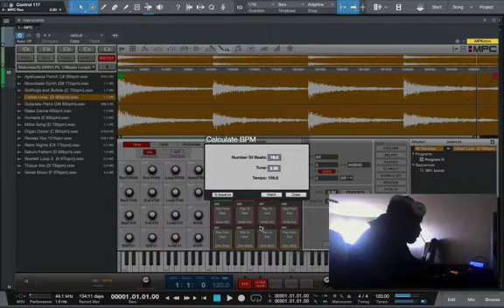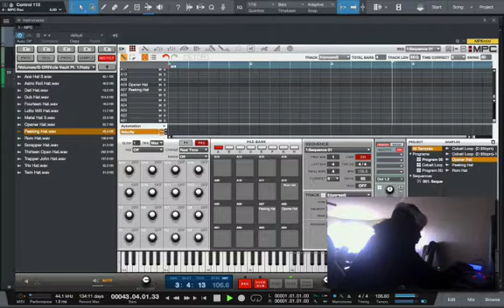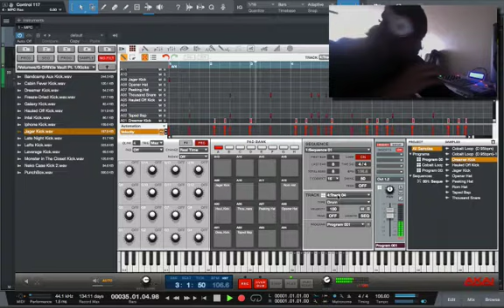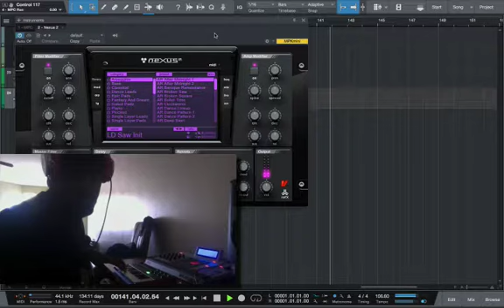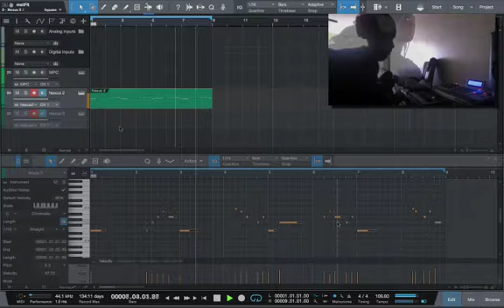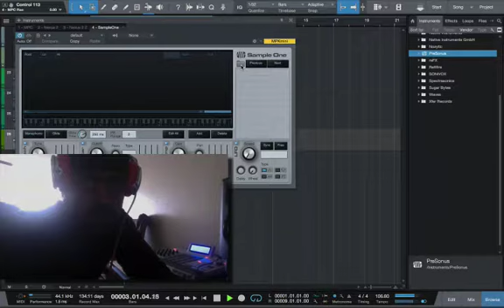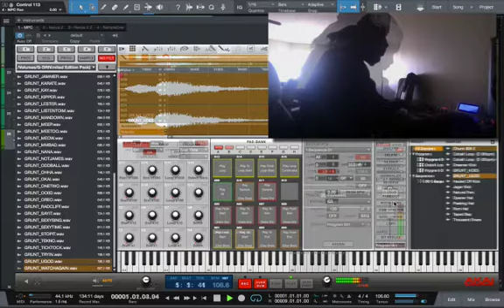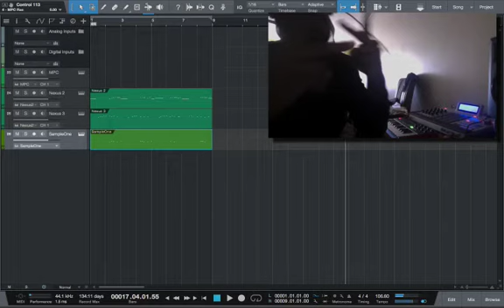Sample Beat Session | Tutorial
In this edition we take a look at a beat that I started on in studio one
with the MPC Software as my sampler.

This beat was made entirely with sounds from "The Oracle Vault Pt 1" available
*with the exception of the pianos from nexus and the grunts from !llmind Blap kits